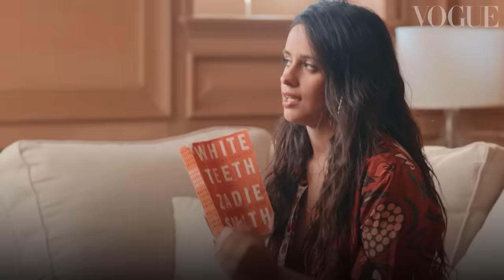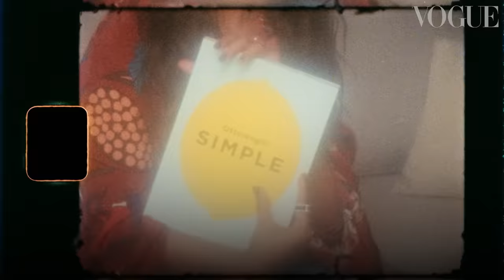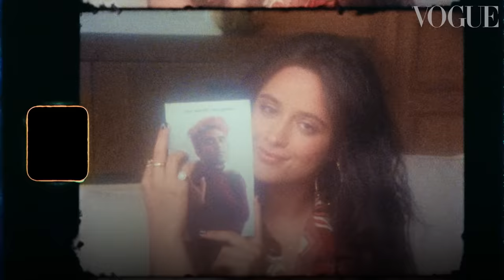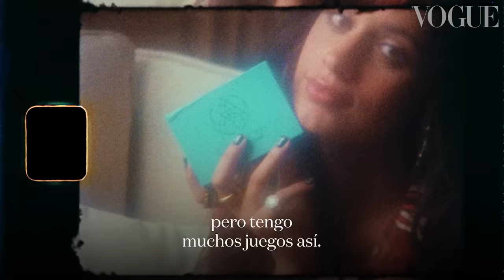Camila Cabello cuenta en español qué lleva en su bolso | El bolso de | Vogue México y Latinoamérica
Camila Cabello comparte con Vogue qué es lo que guarda en su bolso. La cantante cubano-mexicana que se ha convertido en una de las más grandes promesas del pop mundial —y quien recientemente ha estrenado su canción "Bam Bam" con Ed Sheeran– lleva en su tote bag el libro que le incitó a leer en español, poemas, recetas de cocina y un valioso recuerdo en forma de oso: "Este es un peluche que me regaló mi mamá, porque el año pasado estuve muy sola". Además, un iPad para entretenerse mientras viaja y su confiable miel de Manuka para las cuerdas vocales, acompañan a la compositora de éxitos como "Havana" y "Señorita" tras el lanzamiento de su nuevo álbum “Familia”.

¡Síguenos!